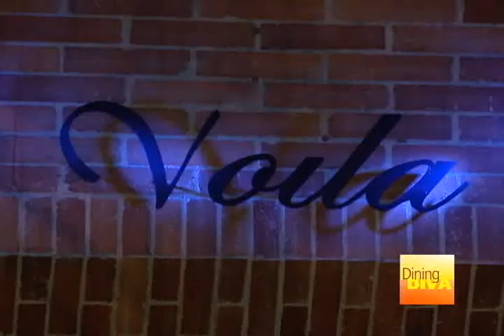DINING DIVA @ VOILÀ